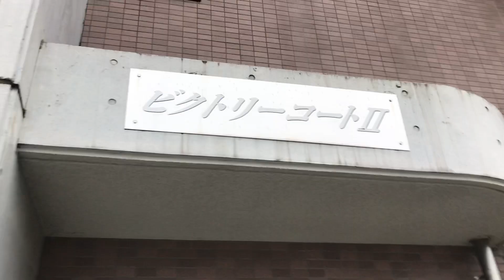【物件動画】ビクトリーコートⅡ 相模原市中央区淵野辺本町【ネクストライフ】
相模原市中央区淵野辺本町にある「ビクトリーコートⅡ」の物件動画です。

住所：神奈川県相模原市中央区淵野辺本町2丁目1-5